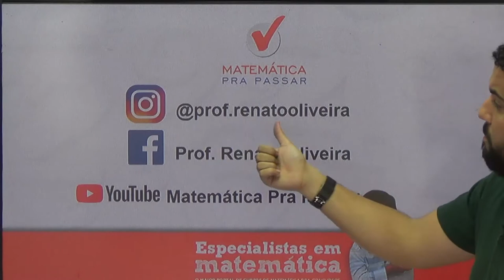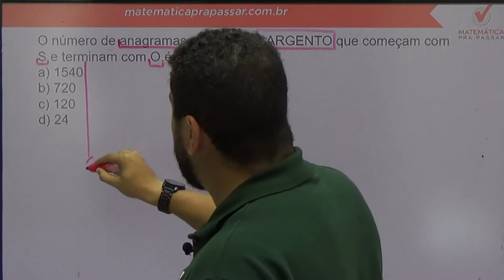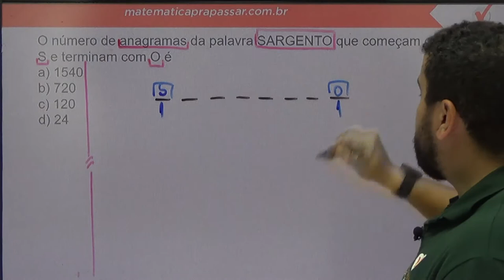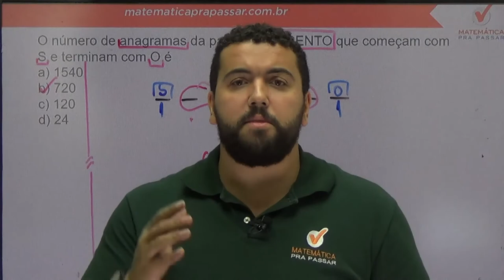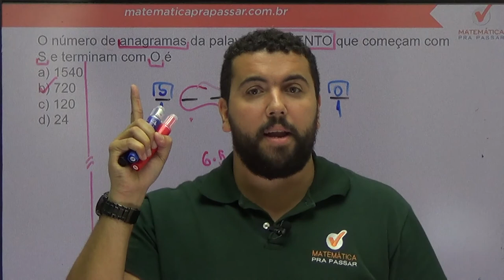Matemática para a Escola de Sargentos das Armas - Dica de Análise Combinatória - EsSA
Estude Conosco para a EsSA

O número de anagramas da palavra SARGENTO que começam com S e terminam com O é
a) 1540
b) 720
c) 120
d) 24